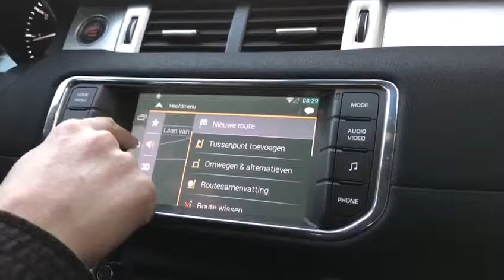Navinc Q set Range Rover Evoque aftermarket Android kit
Multimedia Q-roi Android integration set Range Rover Evoque

Extend your existing Land Rover Evoque system with a complete Android system for multimedia and navigation and enjoy all your favourite apps in the car. All the original features are retained. Operating the NIQ system goes through OEM touch screen.

The interface is equipped with various options such as ; navigation, USB connection for film and music, Mirror Link, WiFi, Audio/video input, camera input, audio/video output, etc.

Features
- Android Operating system 4.2.2 (Jelly Bean)
- Powerful CPU (1GHz Cortex A9 Dual-Core CPU )
- High quality video Display (800x480 & 480x234)
- Supports Android Play-Store (Various applications supported)
- Customize your navigation with your own Apps from the App store
- Customize your Home screen with fast buttons to access your Apps
- Side navigation Bar to control your Android system
- Touch screen support to control your Apps, navigation & multimedia
- 3x Audio/Video RCA input to connect external A/V sources
- 1x Audio RCA output to connect Android audio with your car
- 1x Microphone connection for voice recognition (microphone included)
- 1x Speaker connection (speaker included)
- GPS connection to navigate without internet access (GPS antenna included)
- 1x camera input with adjustable parking lines
- Multiple ways to store data and communication ports (5x USB 2.0 & 1x SDHC Slot)
- Support 3G (WCDMA/CDMA2000/TD-SCDMA) via 3G Dongle or smart phone
- Wifi hot spot (dongle included)
- Setting menu to change your display, Apps and other settings
- Sygic navigation Europe preloaded with lifetime free updates